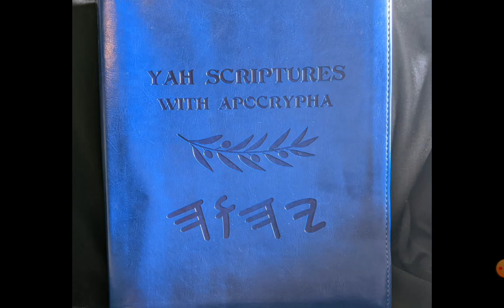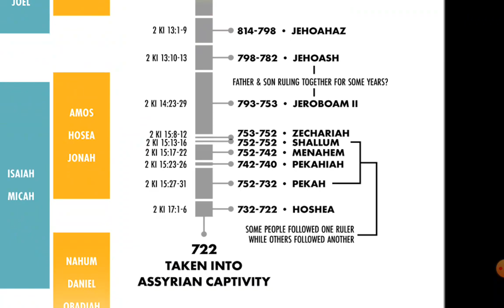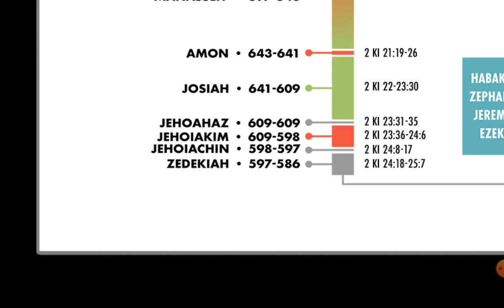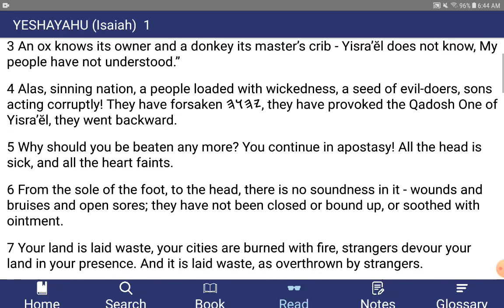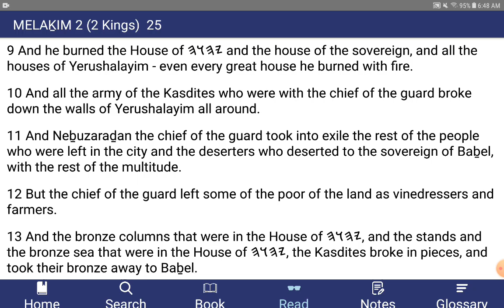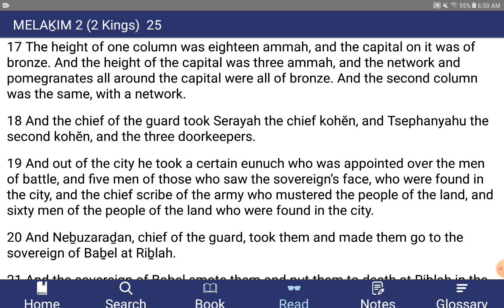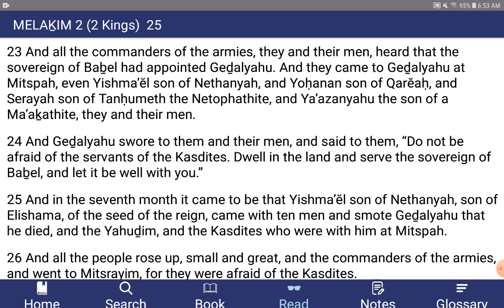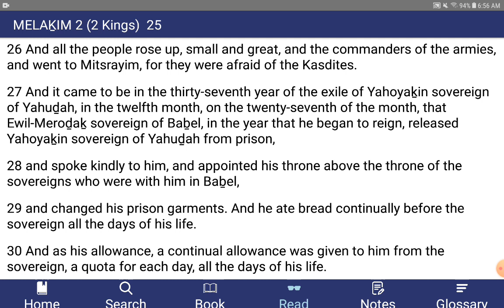The Book of MELAKIM 2 (Kings) - Chapter 25 - YahScriptures.com